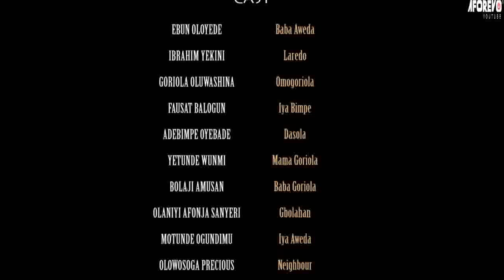IFE OJO KAN - A Nigerian Yoruba Movie Starring - Ibrahim Yekini, Bimpe Oyebade, Fausat Balogun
They are a poor family, but their only male child is overly pampered by the father. Will this end well?